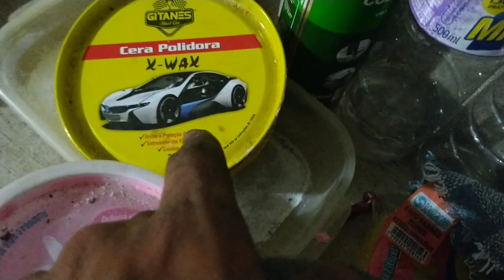LAVANDO A BIKE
Primeira lavagem da bike depois da pintura nova lavei a bike dei um talento ficou zerá lavei os raios o quadro e os detalhes essa e a primeira parte ainda vai ter o polimento